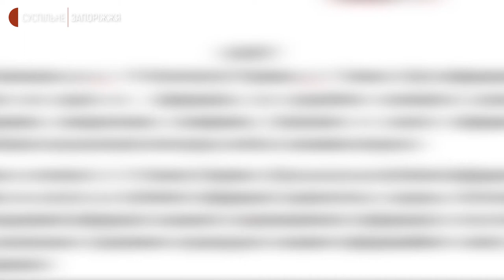У Запоріжжі зграя собак напала на 11-річного хлопця й одна з них вкусила 11-річного хлопця | Новини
11-річному Антону Глушко роблять щеплення від сказу після нападу безпритульної собаки. Хлопчик живе у селищі міського типу Тепличне Шевченківського району Запоріжжя. Там, за словами його родини та інших жителів, такі випадки не поодинокі. З подробицями – кореспонденти Суспільного.